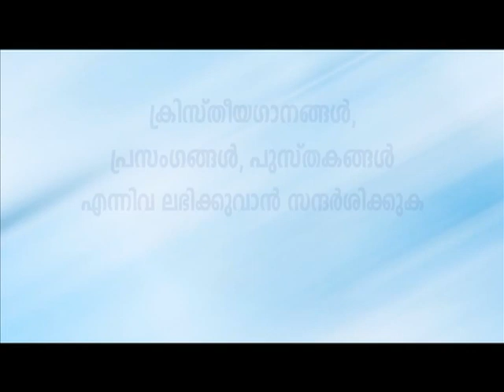Prof. M.Y. Yohannan 28MAR2021 8 30PM